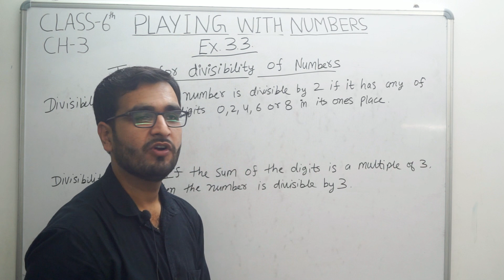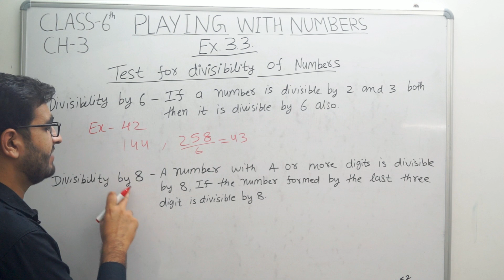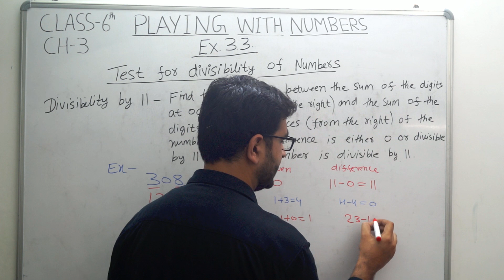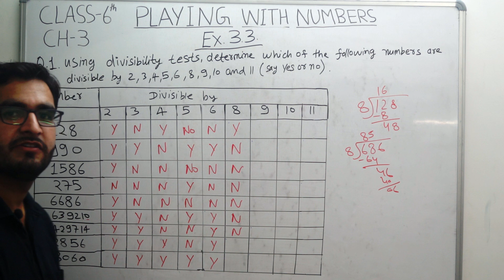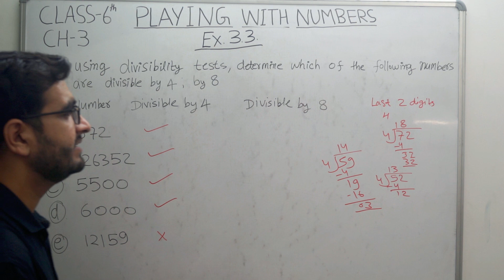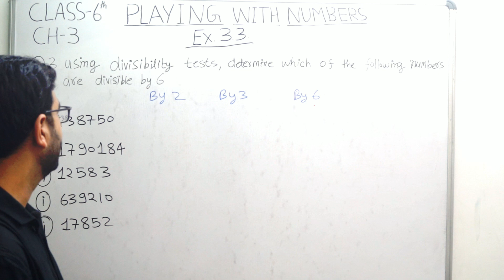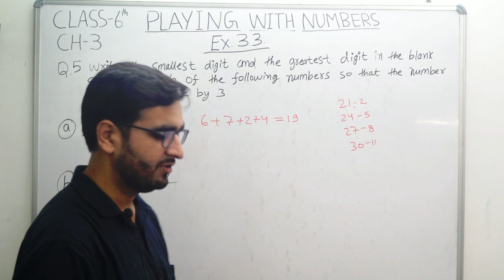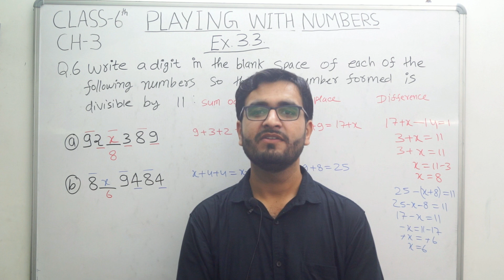Playing With Numbers // Chapter 3 // Exercise 3.3 // Math's With Question Answer